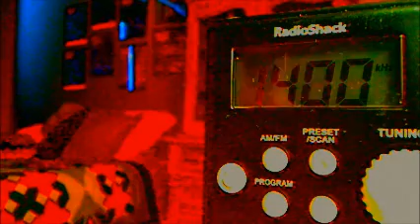Ghost Box Session - "Hans" comes through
This is an AM frequency scan. Very active session with many India accents.This is also the first time actual answers to my questions transcend the frequencies and bleed from one scan to the next. In other words, the scanning does not cut the words off short like standard radio chatter can.

Check it out. Not certain every one is paranormal but the bleedover is the most fascinating to me.